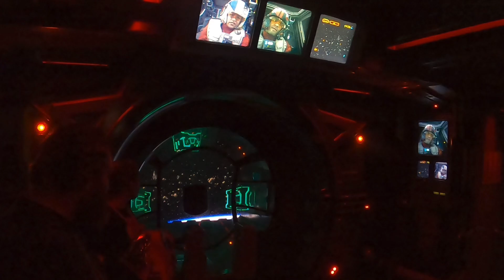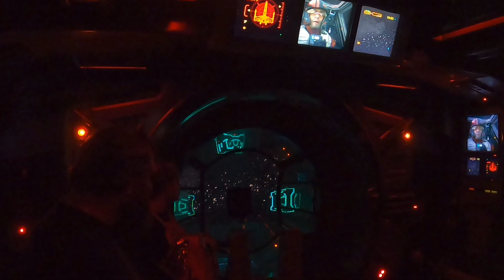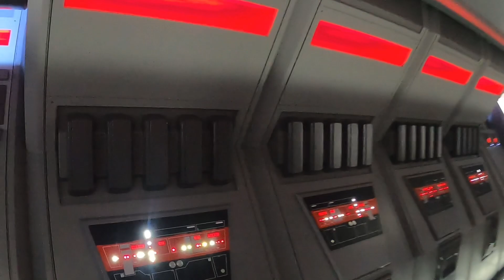Star Wars Rise Of The Resistence Hollywood Studios Orlando Florida Part2